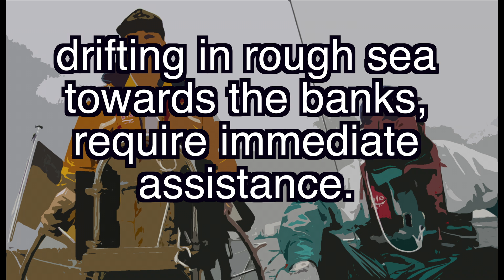SRC und LRC Seefunktext Nr. 4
Englischer Text:
Vikingbank/DESI in position 54-07N 008-46E, rudder broken, drifting in rough sea towards the banks, require immediate assistance.

Deutscher Text:
Vikingbank/DESI auf Position 54-07N 008-46E, Ruder gebrochen, treiben in rauer See auf die Sände zu, benötigen sofortige Hilfe.